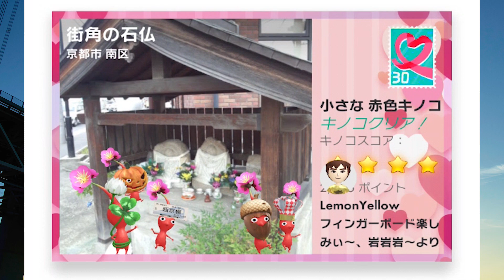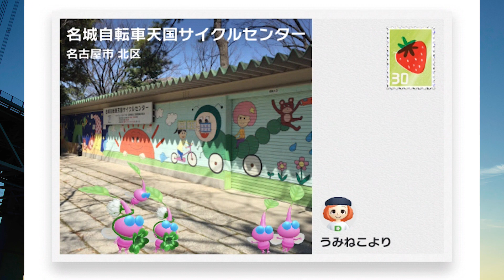Pikmin Bloom橋に修正がはいったけどなんだかおかしなことになってる気がするねん…ピクミンブルーム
うぅ…

ＩＤ　yamaimo_youtube

ＩＤ　yamaimotekemon